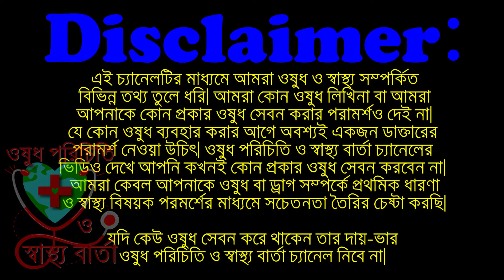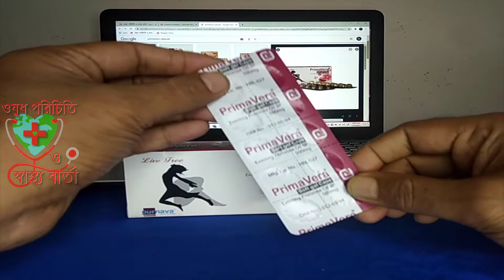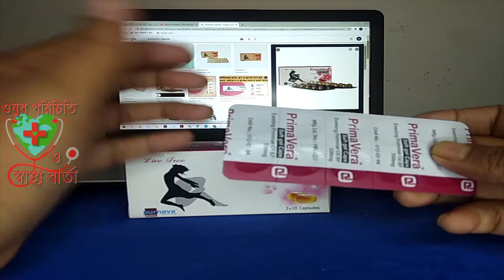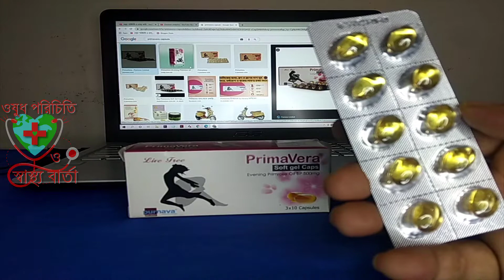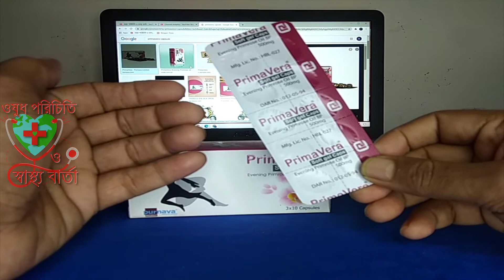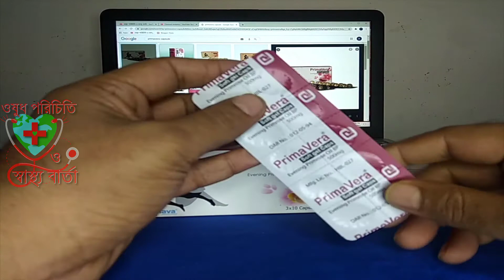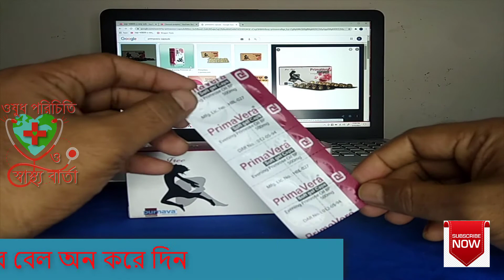প্রিমাভেরা ক্যাপসুল এর কাজ : Evening Primrose Oil Benefits || নারীর স্তনে হঠাত্‍ ব্যাথা হলে করনীয়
প্রিমাভেরা ক্যাপসুল এর কাজ : Evening Primrose Oil Benefits || নারীর স্তনে হঠাত্‍ ব্যাথা হওয়ার কারণ ও প্রতিকার ।

মাসিকে সময় প্রচন্ড ব্যথা, মহিলাদের স্তনে মাঝে মাঝে ব্যাথা, পিরিয়ডের ব্যথা কি করবেন ? Breast Pain Treatment। প্রিমাভেরা ক্যাপসুল এর উপকারিতা- অপকারিতা , খাওয়ার নিয়ম . Primavera soft gel caps এ সমাধান |

 What are the benefits of taking evening primrose oil capsules?
What is Primrose pills used for?
What does evening primrose do to hormones?
What are the side effects of evening primrose oil capsules?
What does evening primrose oil do for skin?
প্রিমাভেরা ক্যাপসুল এর কাজ কি ?
Primavera soft gel caps এর কাজ কি ?
Evening primrose oil এর কাজ ?
ব্রেস্ট ক্যান্সার বা স্তন ক্যান্সার: কী লক্ষণ দেখে বোঝা যাবে? কিভাবে সাবধান হবেন ?
স্তন ক্যানসার কেন হয়?
নারীর স্তনে হঠাত্‍ ব্যাথা হওয়ার কারণ ও প্রতিকার ?
মাসিকে ব্যথা হলে চিকিৎসা কী ?
পিরিয়ডের ব্যথা কমাতে কী খাবেন?
মাসিকের সময় অসহ্য ব্যাথা থেকে মুক্তি লাভের সহজ উপায় ?
মাসিকে সময় প্রচন্ড ব্যথা হলে কি করবেন ?
পিরিয়ডের ব্যথা কমানোর উপায়  মাসিকের ব্যথা কমানোর উপায় ?
স্তনে ব্যথা হওয়ার কারণ ও চিকিৎসা কি কি  ?
Symptoms of breast pain Breast Pain Treatment ?
স্তনে ব্যথা (Breast pain) বা গুটি, জেনে নিন স্তনের বিভিন্ন সমস্যা ও করণীয় ?
মহিলাদের স্তনে মাঝে মাঝে ব্যাথা কেন হয় (Breast Pain)? এর প্রকৃত কারণ কি? এবং সমাধানই বা কি?
পিরিয়ড চলাকালীন সময়ে বেস্ট ব্যাথা হলে কোন ঔষধ টি খাবেন ?
প্রিমাভেরা ক্যাপসুল এর উপকারিতা- অপকারিতা , খাওয়ার নিয়ম  ?